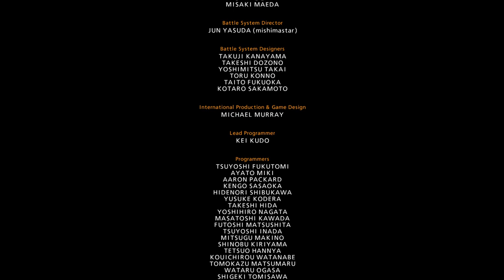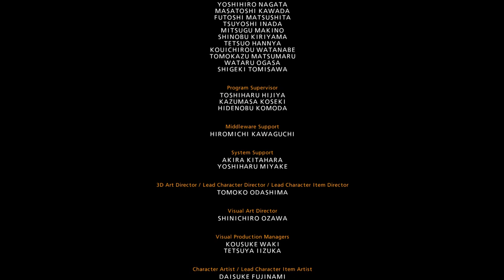KAZUYA!!! Arcade mode - TEKKEN7